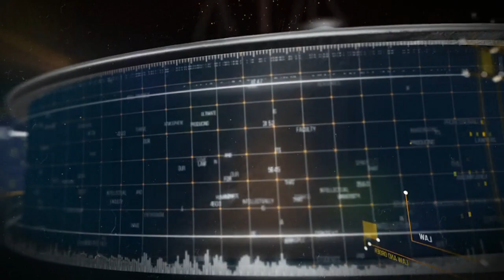Jailhouse Lawyer - Arthur Taylor - Helps friend John from being trespassed from Countdown Greenlane